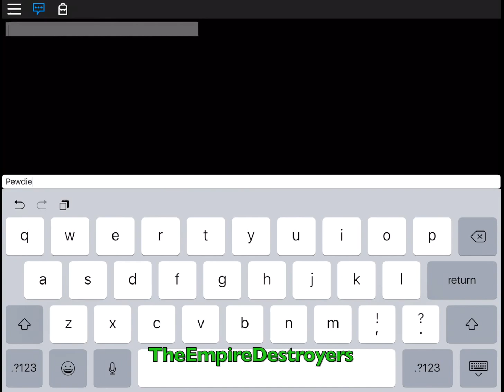Free Gun | Murderer and Sheriff | Murder Mystery | Roblox